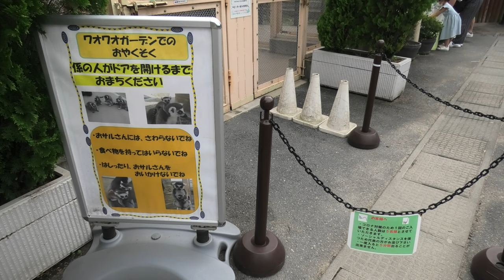ワオワオガーデン (東武動物公園) 2020年9月18日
ワオキツネザル (東武動物公園)

□ ワオキツネザル
英名：Ring-tailed lemur
学名：Lemur catta

■ 撮影場所
東武動物公園 (埼玉県)
TOBU ZOO